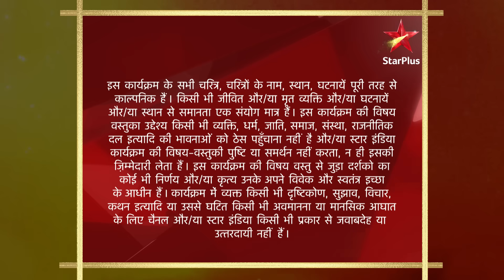Ek Veer Ki Ardaas - Veera | एक वीर की अरदास - वीरा | Kya Ranvijay karega Baldev ke khilaaf FIR?